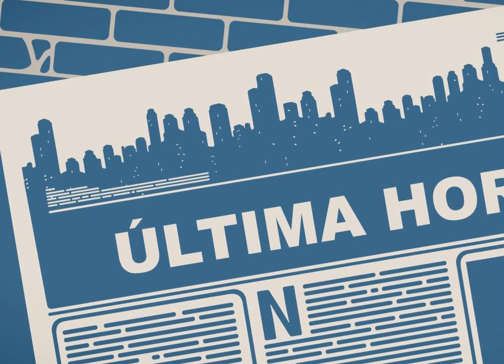News TV - sofia - 4/3/2023